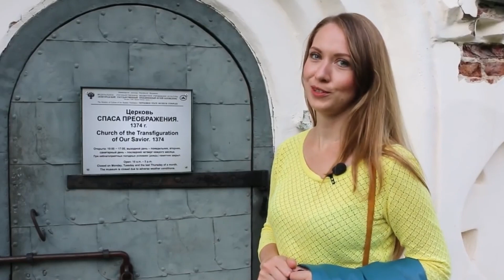День флага 2023 2023